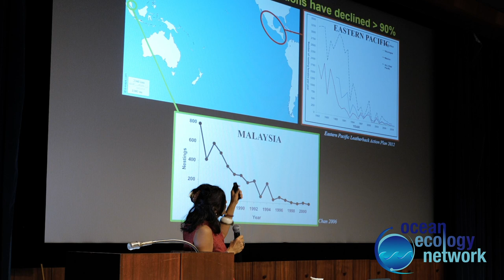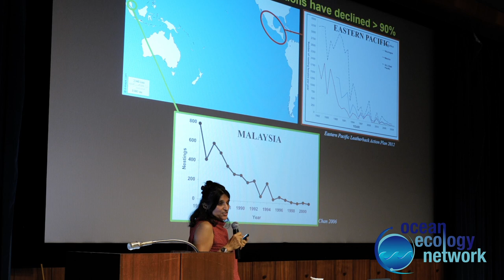Leatherback Turtle Conservation - Indonesia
A short excerpt from Manjula Tiwari / Ocean Ecology Network / Sea Turtle Research and Conservation presentation at the Vienna Natural History Museum.